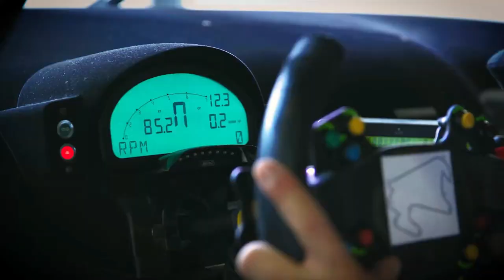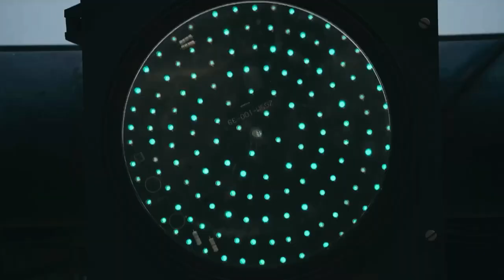MRS Racing Team Profile — Porsche Carrera Cup North America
2021 Porsche Carrera Cup North America presented by Cayman Islands